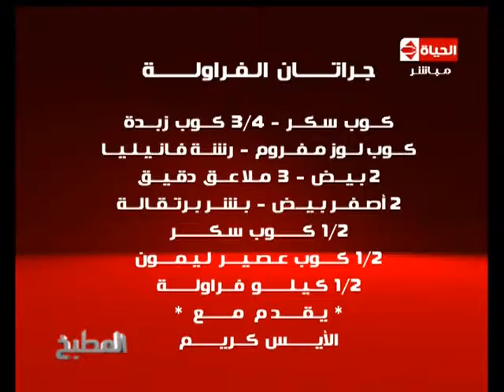برنامج المطبخ السبرنج رولز بالبسطرمة حلقة كاملة